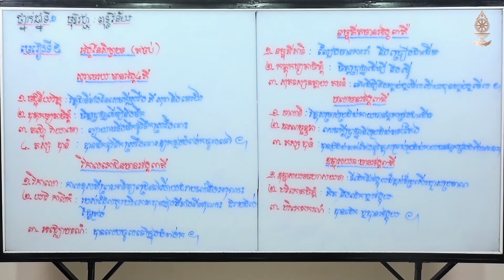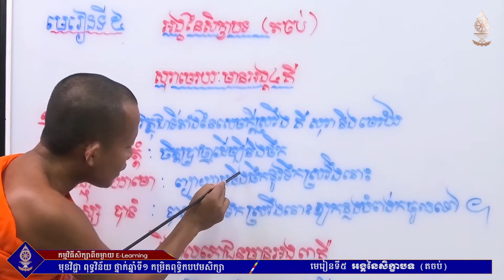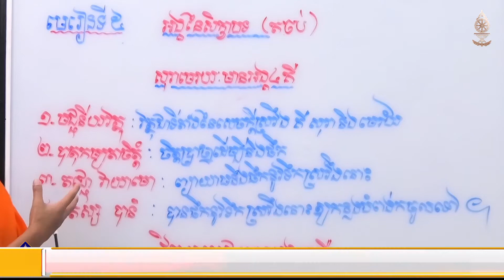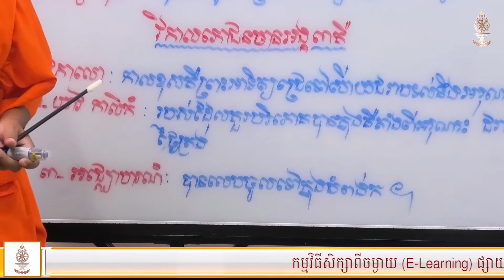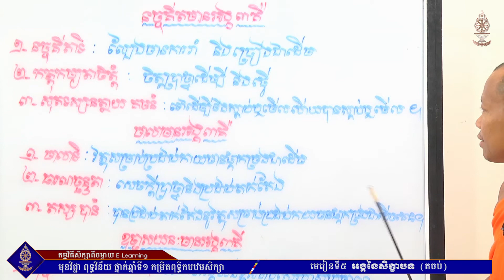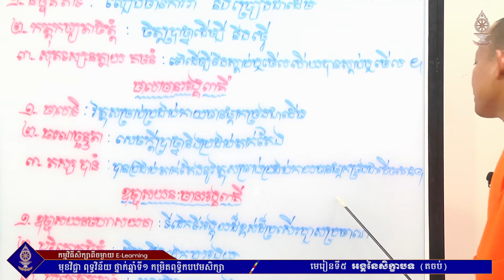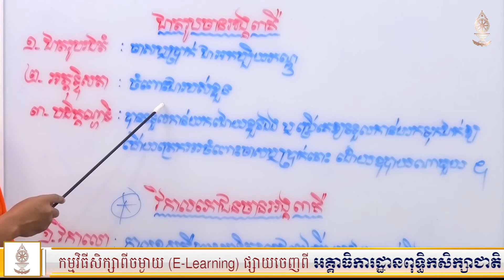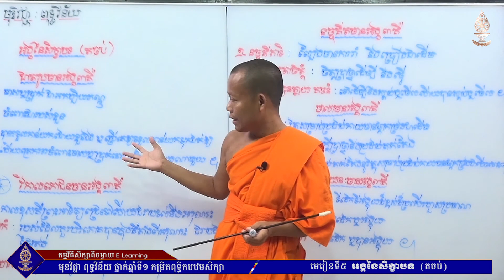មេរៀនទី៥ អង្គសិក្ខាបទ (តចប់) | ពុទ្ធវិន័យ ថ្នាក់ឆ្នាំទី១ (ពុទ្ធិកបឋមសិក្សា)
អគ្គាធិការដ្ឋានពុទ្ធិកសិក្សាជាតិ
ផ្នែកពុទ្ធិកបឋមសិក្សា និងធម្មវិន័យ
កម្មវិធីសិក្សាពីចម្ងាយ (E-Learning)
មុខវិជ្ជា ពុទ្ធវិន័យ ថ្នាក់ឆ្នាំទី១
មេរៀនទី៥ អង្គសិក្ខាបទ (តចប់)
បង្រៀនដោយញ ព្រះមង្គលវិសុទ្ធិ សុខ ភារម្យ
៊ជាគ្រូឧទ្ទេសមកពីសាលាពុទ្ធិកបឋមសិក្សាកម្ពុជរដ្ឋវត្តវារិន្ទព្រែកលៀប